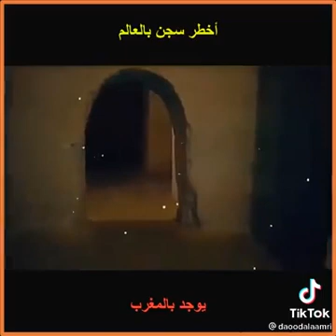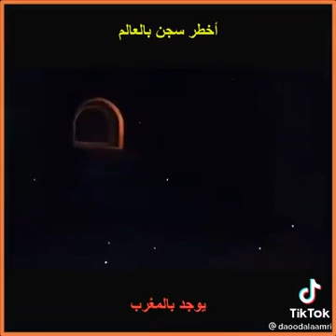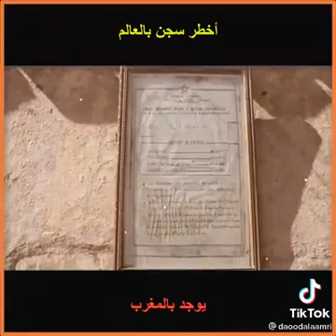اخطر سجن بالعالم 🙄